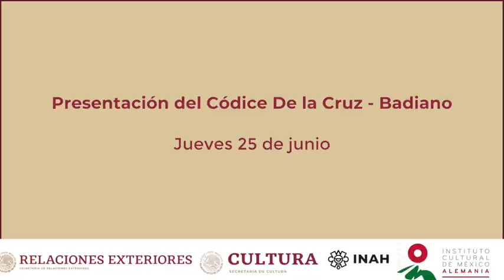Presentación del Códice De la Cruz-Badiano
Bienvenidos a la presentación del CódiceCruz-Badiano 🌿🌾🌱, una edición facsimilar de la Secretaría de Relaciones Exteriores, la Secretaría de Cultura y el Instituto Nacional de Antropología e Historia.

En ella participan el secretario de Relaciones Exteriores, Marcelo Ebrard; la secretaria de Cultura, Alejandra Frausto; el director ejecutivo de Diplomacia Cultural, Enrique Márquez, y los doctores Alejandra Moreno Toscano y Baltazar Brito.